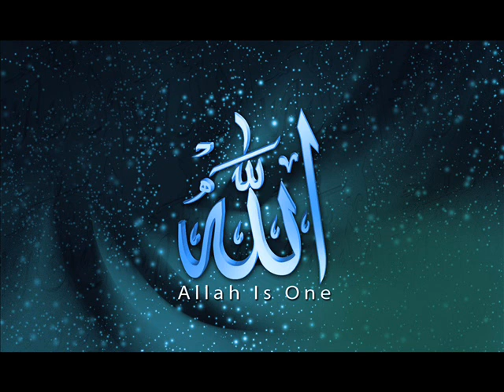Maulana Zulfiqar Naqshbandi - Allah Ko Kathrat Se Yaad Karna 1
A logical lecture by Maulana Zulfiqar Naqshbandi on the importance of remembering Allah Taaala in abundance. Maulana is also a professor and an engineer, so we get the chance to understand Islam through another angle with his knowledge. Please share, comment, rate download and spread the words of Allah and his final messenger S.A.W